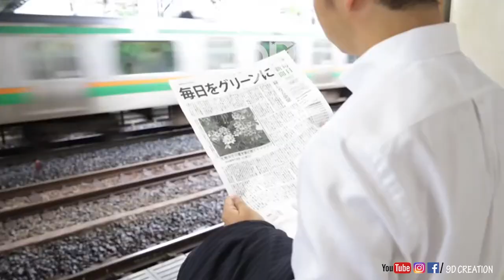Green News Paper | Longest Train Travel | Goran Kropp | Covid-19 Survivor | Factuality 01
0.34 Green News Paper from Japan.
2.00 Longest train travel In the in the world, Portugal to Vietnam.
2.56 A grate achiever from Sweden.
4.25 The oldest COVID-19 survivor in the earth, and more important the survivor is a lady.

For your kind information, we have collected all the information from internet and we have gone through the reliability of the published information. if you have any suggestion do not hesitated to mention in the comment box.